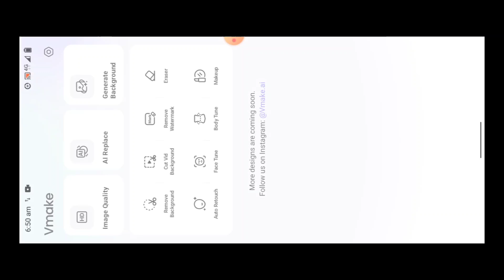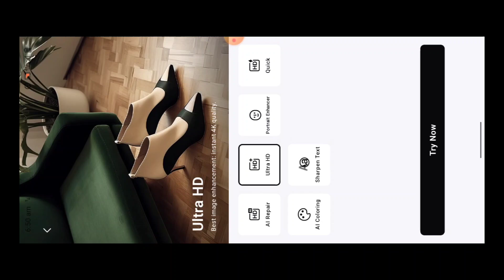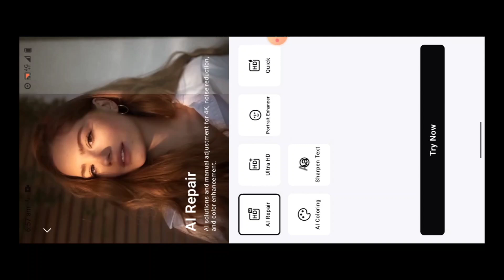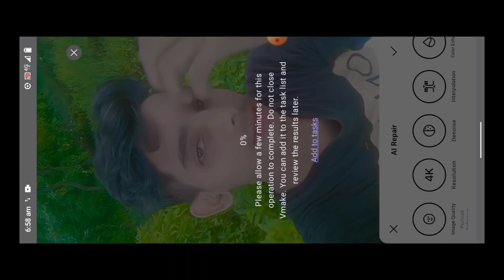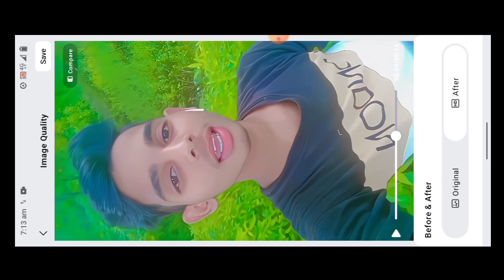Convert Any Video Into 4K Video In Vn App | How To Convert Any Video Into 4K Video In Vn App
Your searching keyword:---🔥
video convert to 4k ultra hd
video hd karne wala app
video ko hd kaise banaye
video hd kaise kare app
video saaf karne wala app
how to convert low quality video to
1080p hd
video ki quality kaise badhaye
video hd editing app
how to convert any bad quality video
to hd
ultra hd
how to convert video to 4k ultra
hd
video ko hd mein convert kaise
karen
4k video editing capcut
4k video kaise banaye

Topic:---🔥
video editing
4k video editing
video ko hd quality mein kaise convert kare
dhundhala video ko hd kaise kare
blur video ko hd kaise banane
video hd kaise kare
video ko smooth editing kaise kare
video smooth kaise kare
4k video editing
4k video kaise banaye
4k video editing alight motion
4k video editing capcut
4k quality alight motion
4k video ultra hd
4k status video
4k status video kaise banaye

Hajtags: ❤

❤Thanks,,,,,,,,,,, ❤